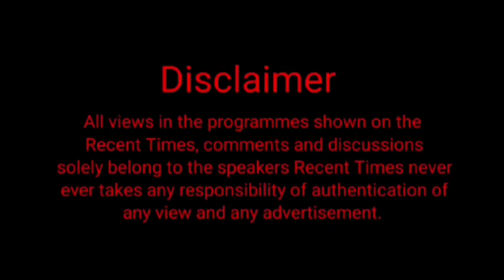10 ਦਿਨਾਂ ਚੱਲੇ ਐਨਸੀਸੀ ਟਰੇਨਿੰਗ ਕੈਂਪ ਤੋਂ ਬਾਅਦ ਰਾਧਾ ਵਟਿਕਾ ਸਕੂਲ ਸਟਾਫ ਅਤੇ ਬੱਚਿਆਂ ਨੇ ਕੱਢਿਆ ਰੋਡ ਸ਼ੋ